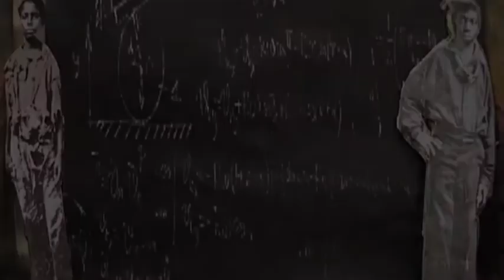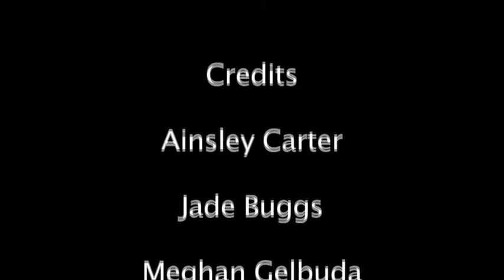1905 by Marilyn Nelson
Animated Poem created by students at North Park Montessori.